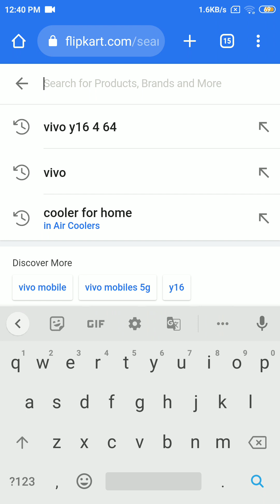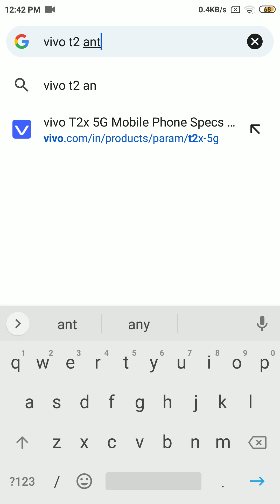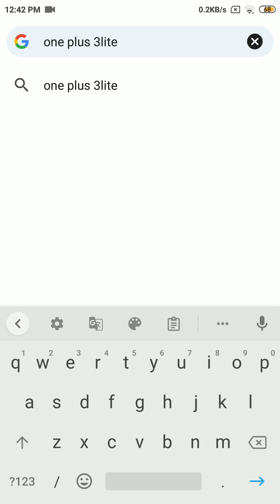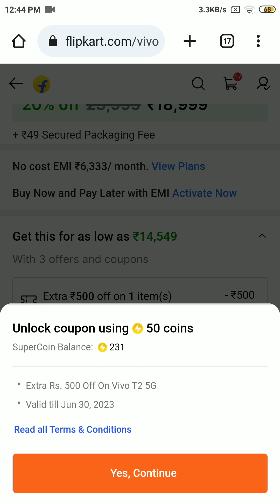1500 Rs Discount on VIVO T2 best than OnePlus 3 Lite, High Antutu Score Buy Now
The Vivo T2 5G smartphone has an FHD+ AMOLED display for easy access and immersive viewing. The 90 Hz AMOLED display allows you to multitask easily. It has a 64 MP OIS anti-shake camera that allows you to capture steady images. This smartphone features a powerful Snapdragon 695 for smooth functioning. The FlashCharge enables you with fast charging and determines the optimal charging strategy if the phone is in use or if the screen is off while plugged in. This smartphone allows you to use multiple apps at the same time, thanks to its Extended RAM 3.0. The Bokeh Flare Portrait makes you stand out in the crowd, so that you can take stunning photos.

Product Description

AMOLED Display
The Vivo T2 5G smartphone has a 90 Hz AMOLED display so that you can use multiple apps at the same time and enjoy immersive viewing. This display allows you to view the screen clearly in even direct sunlight. The 1000 Hz of touch sampling rate provides instant screen response for lag-free usage.

Anti-shake Camera
You can capture steady photos and videos on its 64 MP anti-shake camera, thanks to the OIS and EIS technology. The anti-shake camera also features different portrait styles so that you always stand out in your photos.

Powerful Processor
Courtesy to the Snapdragon 695 smart processor, you can enjoy smooth and stable performance while gaming or multitasking.

Fast Charging
Thanks to the 44W FlashCharge, your phone charges quickly and lasts all day long. The FlashCharge determines the optimal charging strategy based on whether the screen is off or in use while plugged in. It also extends the battery life by up to 25% and reduces deterioration.

Easy Multitasking
You can multitask easily on this smartphone with up to 27 apps running in the background, thanks to the Extended RAM 3.0. This RAM allows you to switch between apps and activate them quickly when touched.

Bokeh Flare Portrait
The bokeh flare portrait allows you to stand out in every picture by blurring the background. You can also choose from the different spot effects to capture stunning photos.

Night Mode
You can enjoy night photography with the night mode featured in this smartphone. You can capture your favourite moments even in low light as this mode removes the noise and blur in the images.

Stunning Design
The Vivo T2 5G smartphone has an elegant design with slim bezel. It has a dual-ring rear camera which gives it a bold statement look and provides a strong grip for easy access.

Specifications
General
Handset, USB Power Adapter, USB Cable, Sim Eject Tool, Phone Case, Protective Film (Applied), Documentation
Model Number
V2240
Model Name
T2 5G
Color
Nitro Blaze
Browse Type
Smartphones
SIM Type
Dual Sim
Hybrid Sim Slot
Yes
Touchscreen
Yes
OTG Compatible
Yes
Quick Charging
Yes
Display Features
Display Size
16.21 cm (6.38 inch)
Resolution
2400 x 1080 Pixels
Resolution Type
Full HD+
Display Type
Full HD+ AMOLED Display
Os & Processor Features
Operating System
Android 13
Processor Type
Snapdragon 695
Processor Core
Octa Core
Primary Clock Speed
2.2 GHz
Operating Frequency
3G WCDMA: B1/B5/B8, 4G FDD LTE: B1/B3/B5/B8, 4G TDD LTE: B38/B40/B41 (2535 MHz - 2655 MHz), 5G: n1/3/8/28A/n77 (3300 MHz - 3800 MHz)/n78
Internal Storage
128 GB
RAM
6 GB
Memory Card Slot Type
Hybrid Slot
Call Log Memory
Yes
Camera Features
Primary Camera Available
Yes
Primary Camera
64 MP (OIS) + 2MP
Dual Camera Setup: 64MP (f/1.79 Aperture) + 2MP (f/2.4 Aperture), Camera Features: Photo, Night, Portrait, Video, Micro Movie, 64MP, Panorama, Live Photo, Slo-Mo, Timelapse, Pro, AR Stickers, Documents, Double Exposure, Dual-View Video
Yes
Secondary Camera
16MP Front Camera
Secondary Camera Features
16MP Front Camera Setup: (f/2.0 Aperture)
Flash
Rear Flash
Full HD Recording
Yes
Video Recording
Yes
Dual Camera Lens
Primary Camera
Call Features
Phone Book
Yes
Connectivity Features
Network Type
5G, 4G, 3G
Supported Networks
5G, 4G LTE, WCDMA
Internet Connectivity
5G, 4G, 3G, Wi-Fi
3G
Yes
Pre-installed Browser
Yes
Micro USB Version
USB (Type C)
Bluetooth Support
Yes
Bluetooth Version
v5.1
Wi-Fi
Yes
Wi-Fi Version
Supports 2.4 GHz and 5 GHz Dual Band
Wi-Fi Hotspot
Yes
NFC
No
USB Connectivity
Yes
GPS Support
Yes
Other Details
Smartphone
Yes
SIM Size
Nano Sim
User Interface
Funtouch OS 13 (Based on Android 13)
Removable Battery
No
SMS
Yes
SIM Access
Dual Sim Dual Standby (DSDS)
Sensors
Accelerometer, Ambient Light Sensor, Proximity Sensor, E-Compass, Fingerprint Sensor, Gyroscope
Other Features
44W Fast Charging, Video Recording: MP4
GPS Type
GPS, BEIDOU, GLONASS, GALILEO, QZSS
Multimedia Features
FM Radio
No
FM Radio Recording
No
Audio Formats
Video Formats
MP4, 3GP, AVI, FLV, MKV, WEBM, TS, ASF
Battery & Power Features
Battery Capacity
4500 mAh
Battery Type
Lithium
Dimensions
Width
73.53 mm
Height
158.91 mm
Depth
7.8 mm
Weight
172 g